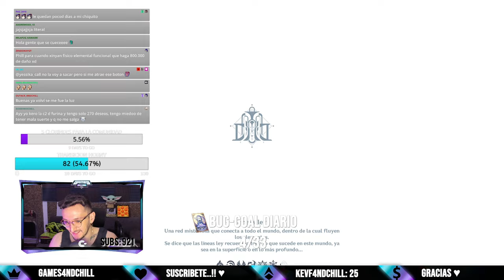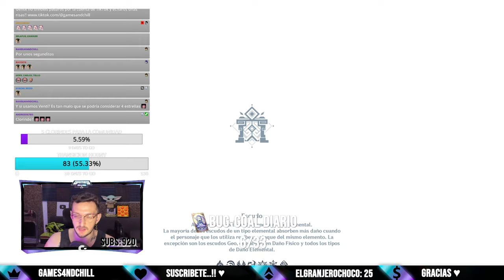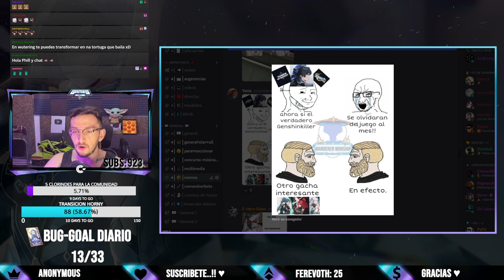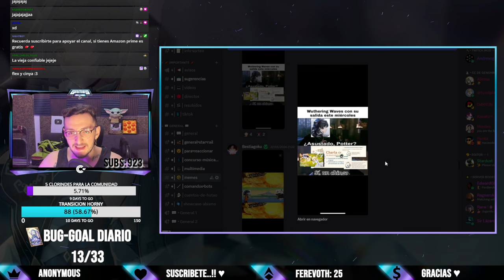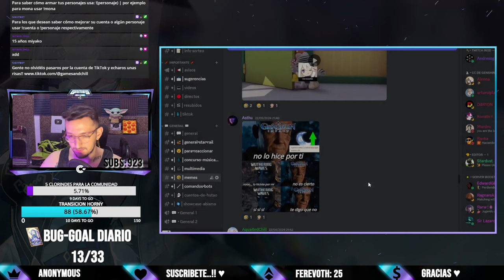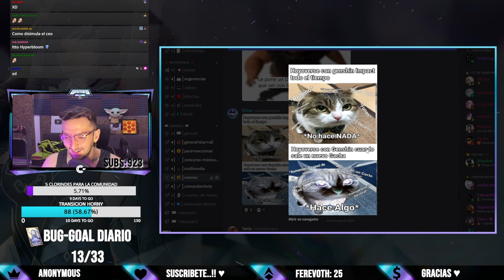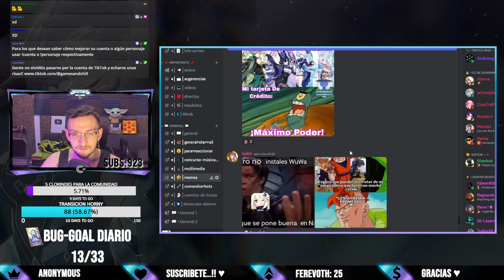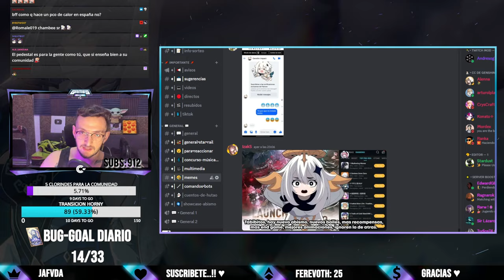MEMES de WHUTERING vs GENSHIN 😂 DIA de REVISIONES 😎💥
Secciones:
00:00:00 Conversando Inicio
00:54:35 Farmeo Genshin
01:30:36 Abismo Full 4 Estrellas
02:42:08 Revi Xiangling, Furina y Arle
02:58:08 Revi Bennett, Itto y Neuvi
03:12:32 Memes
03:37:17 Revi Arle, Ayaka y Furina
04:16:42 Revi Gaming y  Lyney